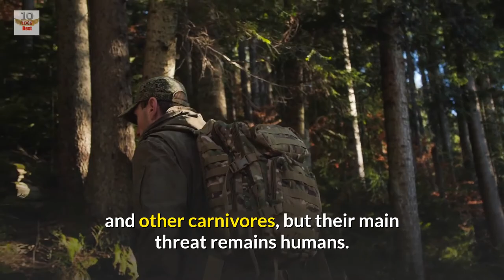Top 15 Amazing Facts About Minks